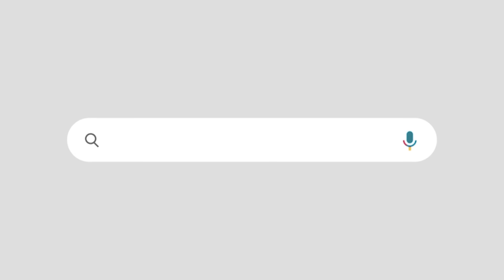പിന്നിലുള്ള കോൺഗ്രസ്സുകാരോടാണ്... ഇതൊന്നും നല്ലതല്ല.... ഇപ്പോൾ അതേ പറയാനുള്ളൂ.... | PINARAYI VIJAYAN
വാർത്താസമ്മേളനത്തിൽ പിണറായി വിജയൻ